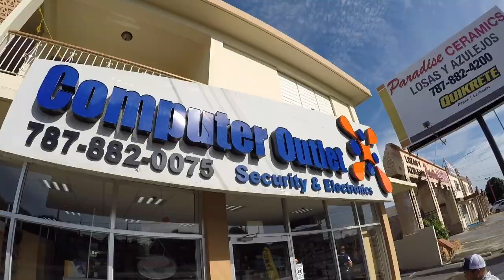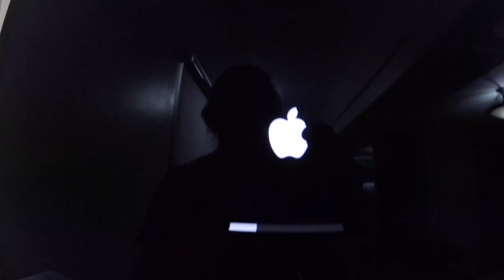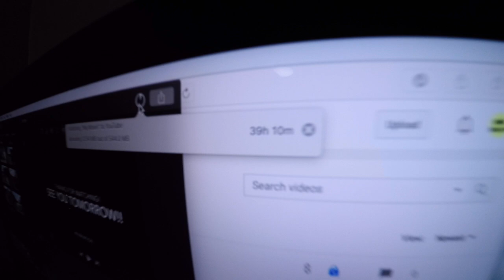MY COMPUTER CRASHED!?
What's up guys!! this new IMAC is zipping, I got my VLOG done by 9 & I'm now uploading!! Thanks for all the love!! - love Ben